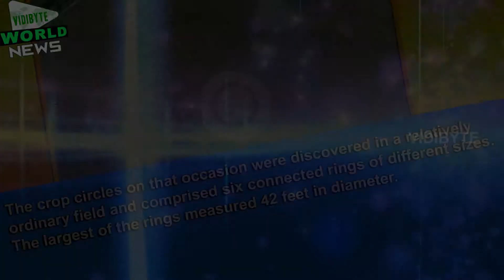Mysterious Crop Circles Re-Appear in Russian Field